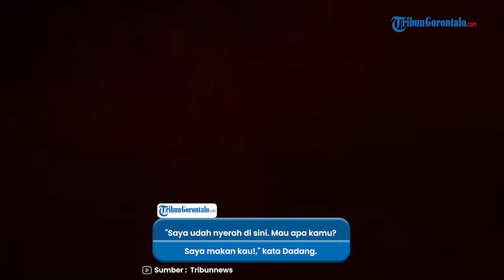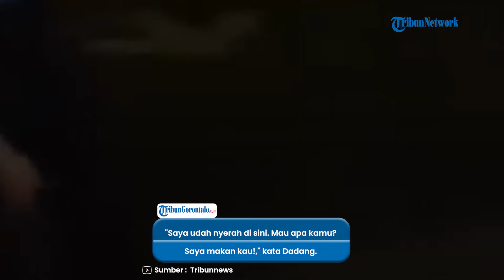Video AKP Dadang Ngamuk saat Menyerahkan Diri usai Tembak Mati Sesama Rekan Polisi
vp : aldy

Beredar video Kabag Ops Polres Solok Selatan AKP Dadang Iskandar mengamuk saat menyerahkan diri ke polisi.

Dadang menyerahkan diri setelah menembak mati Kasatreskrim Polres Solok Selatan, AKP Ulil Ryanto pada Jumat (22/11/2024) dini hari.

Video yang beredar memperlihatkan Dadang digiring oleh anggota Propam Polda Sumatera Barat (Sumbar).